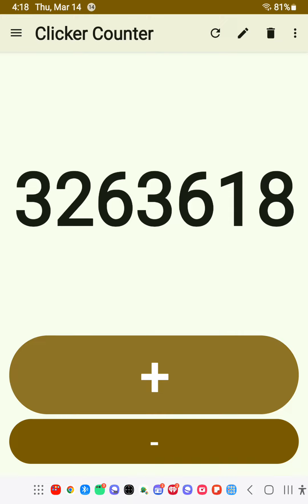Clicker Counter 3/14/24